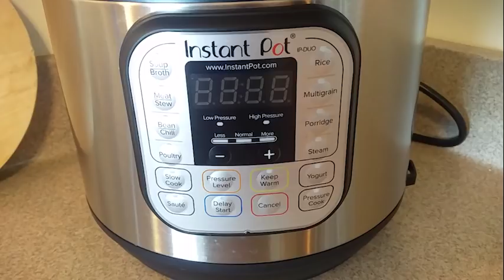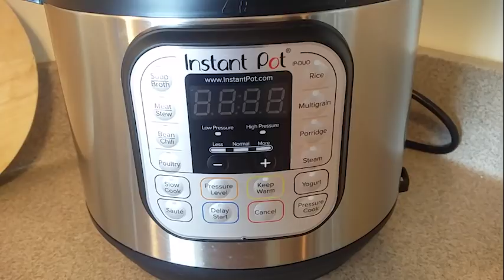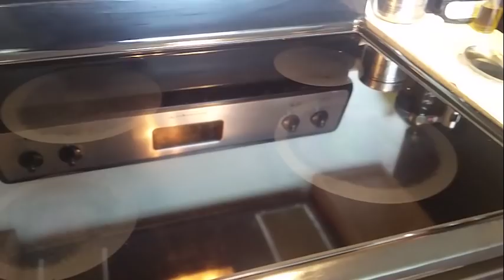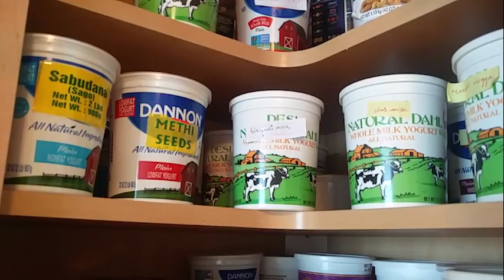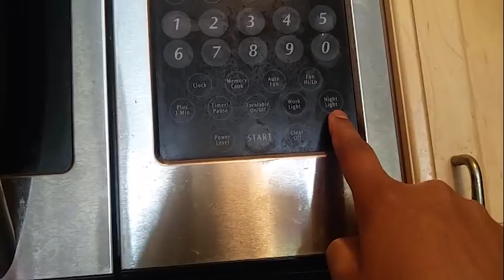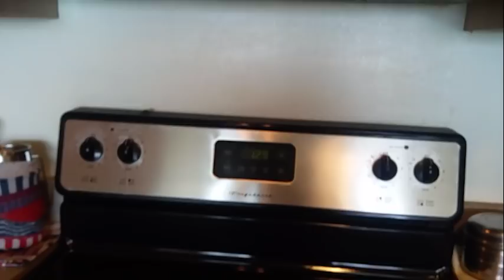Kitchen Tour And Organization Tips In Telugu | USA Apt Kitchen Organization | Telugu Vlogs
Kitchen Tour And Organization Tips In Telugu | Small Indian Kitchen Organization | Telugu Vlogs 2018